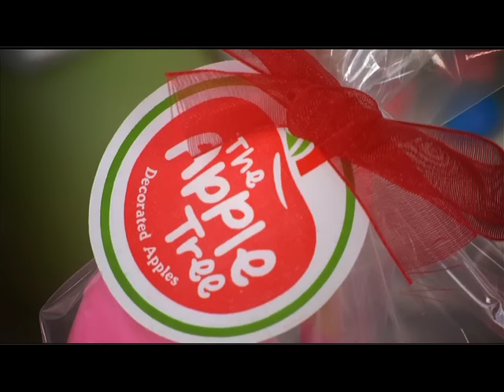The Apple Tree, Sin Reservas_ Guatevision